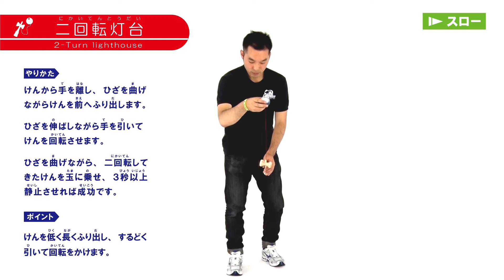けん玉の技解説㉘ 二回転灯台-How to 2-Turn lighthouse-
競技用けん玉「大空」製造販売元の山形工房が作成したけん玉の技の解説動画です。競技用けん玉とは、日本けん玉協会の定める厳格な規格に合致し、認定を受けたけん玉です。けん玉の級・段位を受検したり、全国各地で行われるけん玉大会に参加したりすることができます。
山形工房のけん玉作りに対するこだわりは、日本の熟練職人の目と手で本格派仕様のけん玉を作ることです。競技用として使用されるけん玉であるため、多くの種類の技ができるよう、精度と品質にこだわって一つ一つ丁寧に仕上げております。山形工房は長年にわたり、日本けん玉協会より公認けん玉製造指定工場に選ばれております。

・山形工房アプリ
「山形工房」や「OZORA KENDAMA」で検索しダウンロードしてください。
※けん玉道の級・準初段・段位表とも連動し、わかりやすくけん玉のやり方を解説しております。